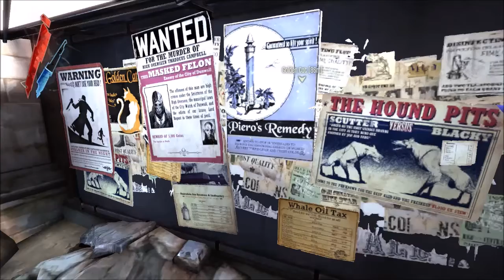Lets Play Dishonored (Chaos - Hoch) #114 - Weiner-Chaos in der Destillerie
Und das wäre alles nicht passiert, hätte die Bottle Street Gang die Weiner ausgeschaltet, anstelle sie lebend einzusperren